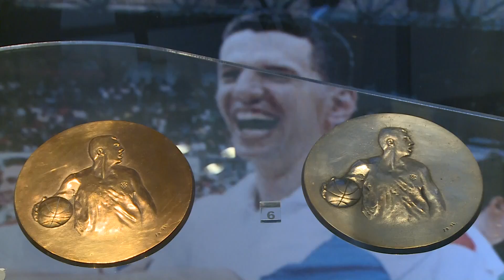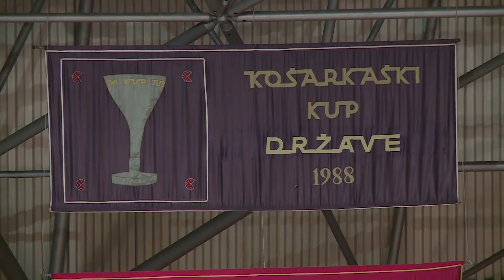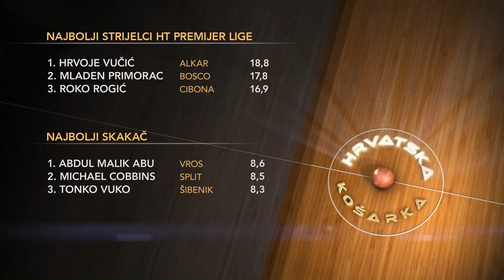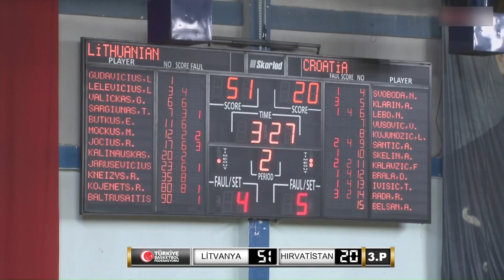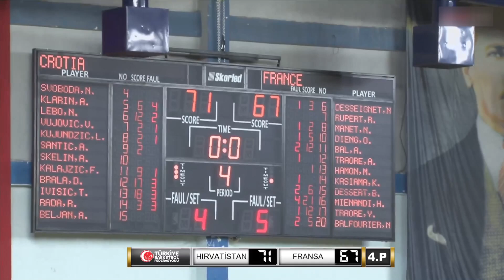Emisija Hrvatska košarka 01.02.2019.